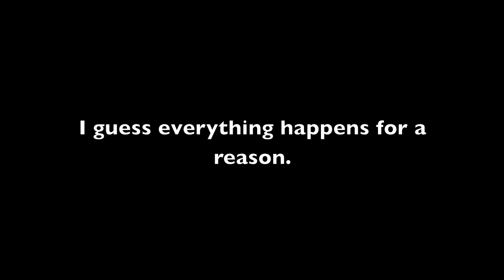My Dad's Tapes (#77), The Sound of Inevitability